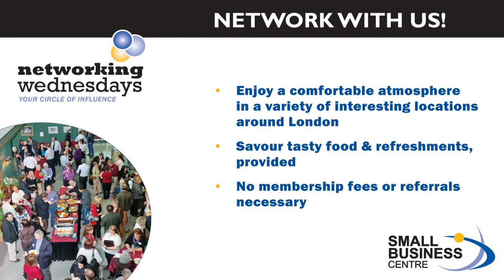Small Business Centre- Networking Wednesday